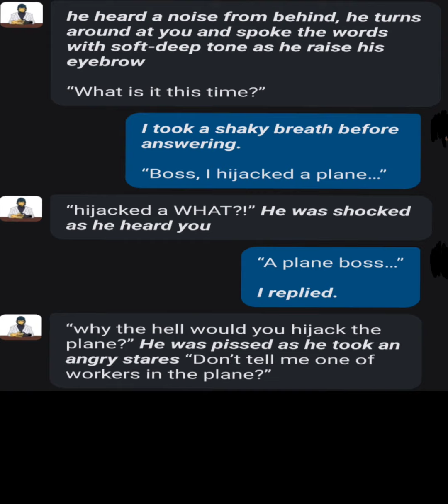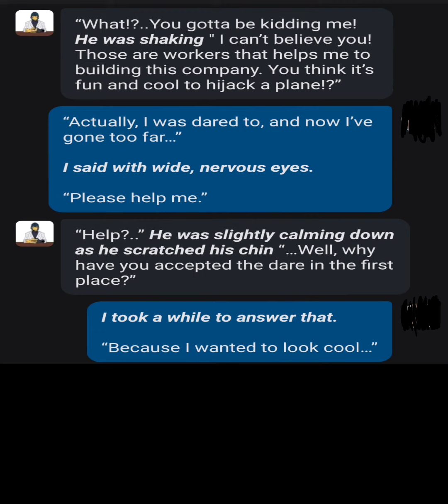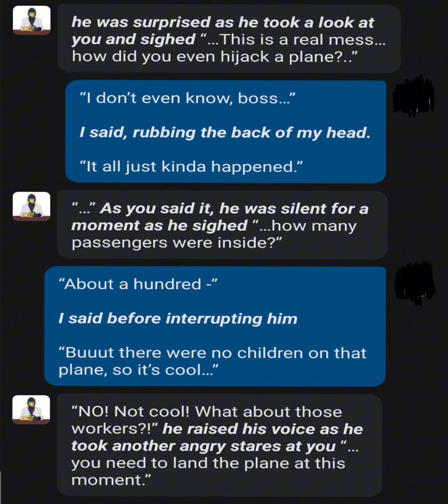Just me messing with RF Wally lmao (PLEASE WATCH)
I can't anymore lmao 💀